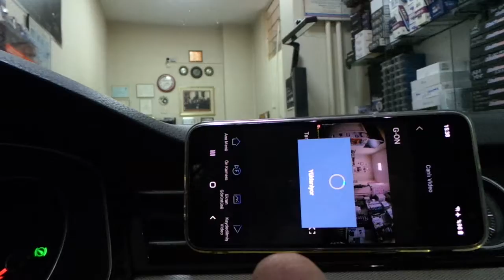Otomobil yol kayıt kamera dvr volksvagen passat montaj uygulaması